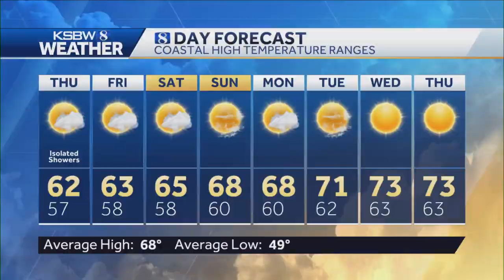Partly cloudy Thursday with isolated showers